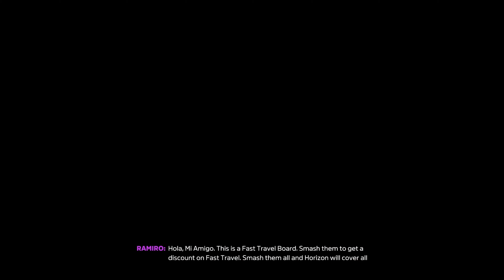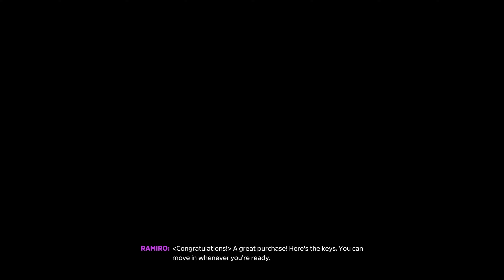Forza Horizon 5 - Ruine, BMW si Quattro #2 [PC 4K 60FPS RTX ON Gameplay]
Hello guyz!

Hope you enjoy watching as much as I enjoy playing!

PC Specs:

GPU - Gigabyte 3070ti
MB - MSI B550 Tomahawk
RAM - 32gb Crucial Balistix 3200mhz
CASE - SilentiumPC Armis AR7 TG